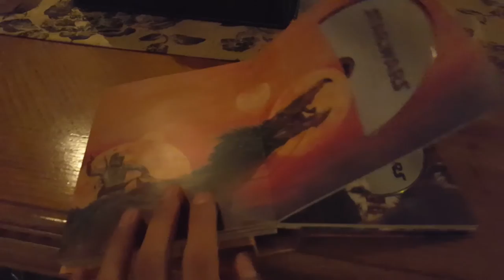VIVX Vlogmas | Day 19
VIVX Gaming

Day 19, first day of the holiday break, lets gooo.